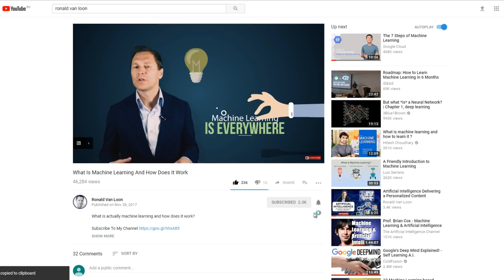Telecom Opportunities: How to Monetize IoT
Internet of Things (IoT) is ranked high on the list of revenue generating opportunities for most Telecom Companies. It is expected to become an enormous market with devices from all over the world connected to the IoT network.

There is no doubt that it would become the next big thing. The real questions are about monetization and the business model that would run the system. Where exactly do telecom operators expect to make money from IoT services?

Special thanks to @EricssonDigital for the tour at the Ericsson Studio in Kista. To learn more read the full blog

My name is Ronald Van Loon and i would like to invite you to join me on journey through the intelligent world, and have a deeper look into technological development that are shaping a world and transforming business.